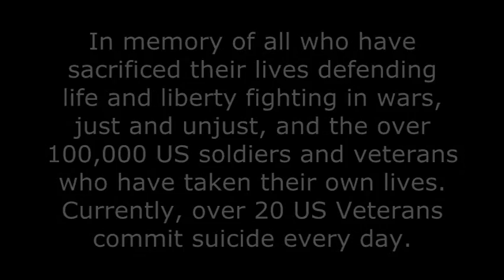The Star Spangled Banner Whistled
Please help me help animals! I’m raising funds for Steampunk Farms Rescue Barn, a registered 501(c)(3) charity. Steampunk Farms is a farmed animal sanctuary dedicated to rescuing, rehabilitating, and advocating for abused, neglected, and abandoned animals. Any amount small or large helps! Your donation is 100% tax deductible; you will receive a receipt. Most importantly, it's great positive Karma!

68% Animal feed, grain, hay
12% Veterinary Care
5% Infrastructure, Animal transport, Administrative costs and fees
15% Fundraising

Please do your research before donating to any charity. Once you're satisfied this is legit, please make sure to USE THE SPECIAL LINK ABOVE to donate, otherwise I won't get credit for the donation. You can change the default donation to any amount you want to donate. Many thanks and blessings!

Video Description:
The Star Spangled Banner whistled by Dave Santucci.

This Memorial Day, as you take a day off from work and gather friends & family around the BBQ, remember to take at least a few moments to reflect on our fallen heroes, the brave men and women who have given their lives to defend our Liberty, the precious freedoms that our government is systematically taking away from us, little by little.

This video is to honor the memory of all who have made the ultimate sacrifice defending life and liberty fighting in wars, just wars and unjust wars, and in memory of the over 100,000 US soldiers and veterans who have taken their own lives and who continue to commit suicide at a rate of 22 per day as of March 2013.

If you want to know why this is happening, write to your representatives in Congress and ask them why this government has a policy of endless pre-emptive war around the globe.  Ask them why we have strayed so far from the principles of Liberty and Justice so wisely ascertained by our Founding Fathers and embodied in our Constitution.  Ask them why we must shed so much blood in order to enrich the bankers and corporations who profit so obscenely from war.  Ask them why anyone who advocates for a non-interventionist foreign policy consistent with our Constitution is falsely portrayed in the media as crazy, dangerous, and "isolationist."

You can use these links to find your representatives in Congress and send them an e-mail, if you're so inclined to tell them we don't need all this war.

The Star Spangled Banner
Original arrangement by Dave Santucci
Harmony / Counterpart recorded separately
All whistling by Dave Santucci